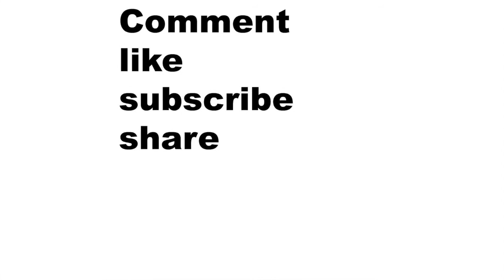Should the Portland trailblazers trade Damian Lillard or continue to rebuild around him